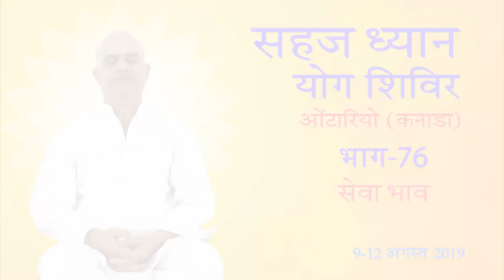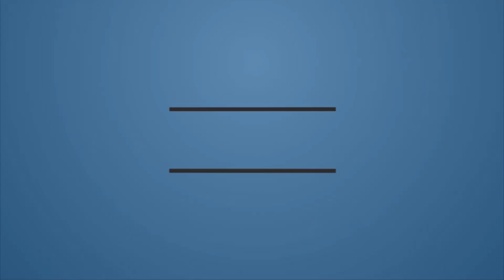Spirit of service - 76/115 || सेवा भाव - 76/115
Spirit of service - 76/115 ||
सेवा भाव - 76/115

Sahaj Dhyan Yog Shivir, Ontario (Canada)
09-12 August 2019